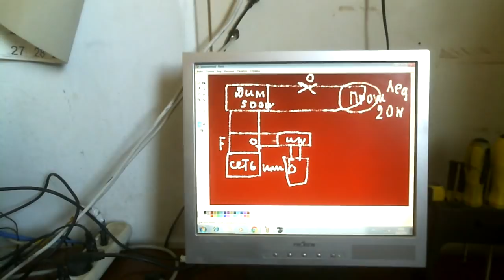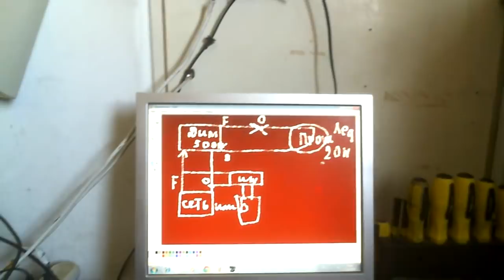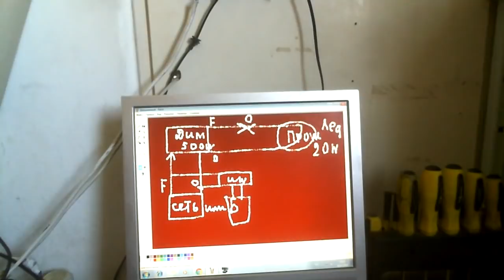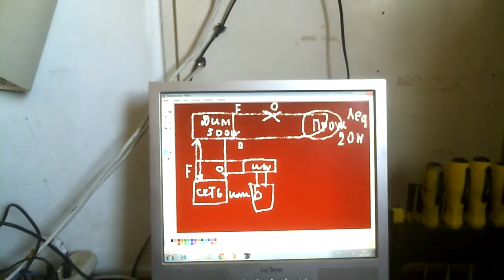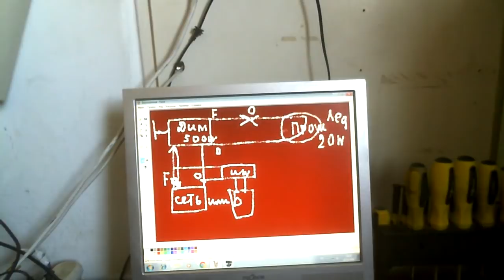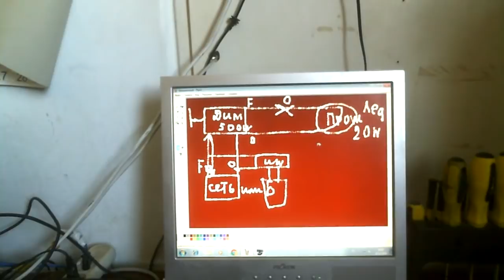Схема и принцип работы без-топливного прожектора на самозапите